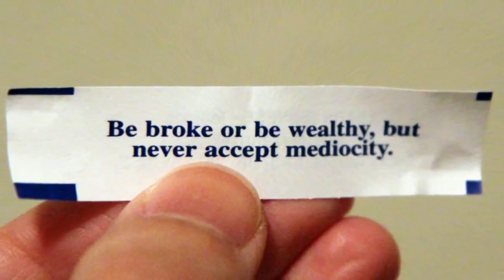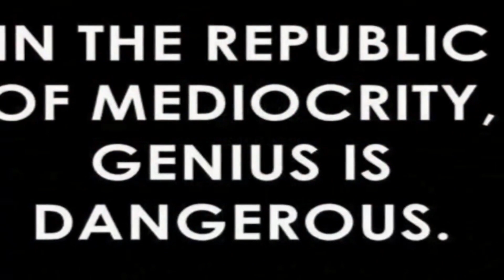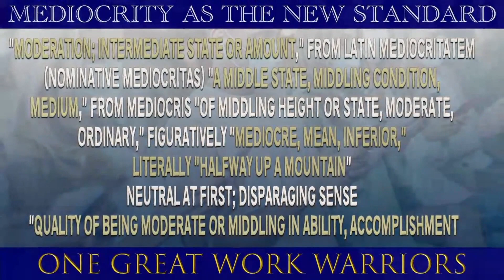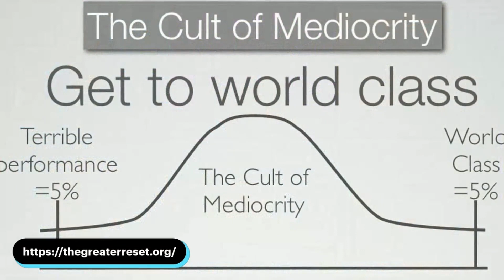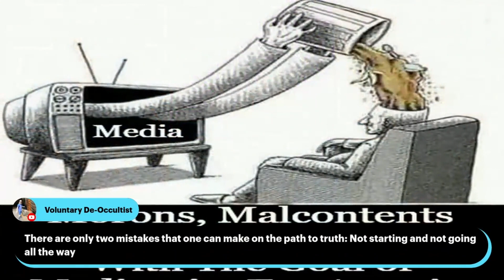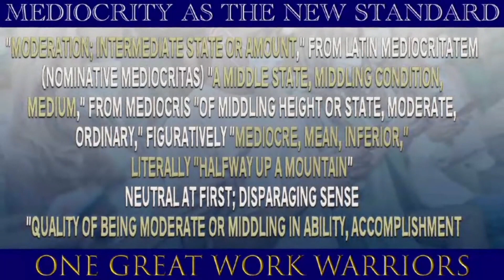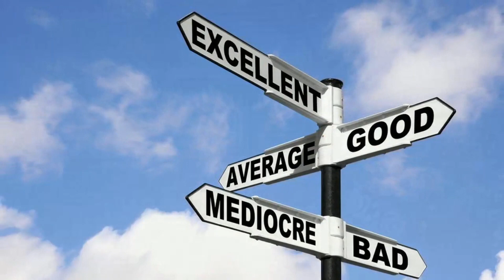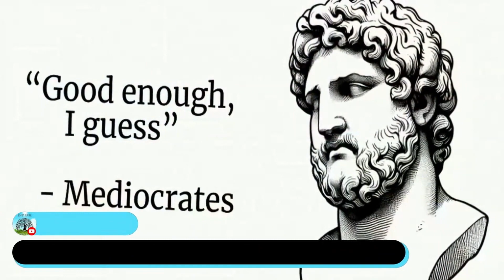Mediocrity As The New Standard | One Great Work Warriors by Chris Jantzen | End Evil Podcast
Rick noticed that his friends' kids were getting it too easy with awards for achievement, and started a conversation about how much our society is slipping to lower standards and accepting 'mediocre' standards. The rest of the crew had plenty of ideas about all the ways our culture and society have accepted mediocrity more and more! Let's work together to change this dynamic folks!